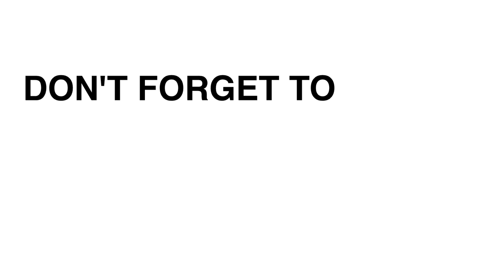Class of 2020 Car Parade Graduation | Cupertino High School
Video filmed and edited by Andy Bae
Pictures taken and edited by Zachary Tan and Ava Tran